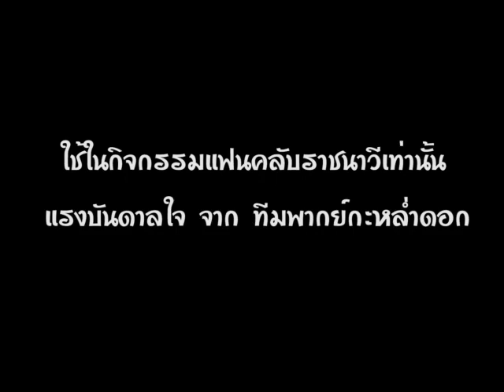คลิปล้อ พากย์นรก ทีมฟุตบอลราชนาวี 2014